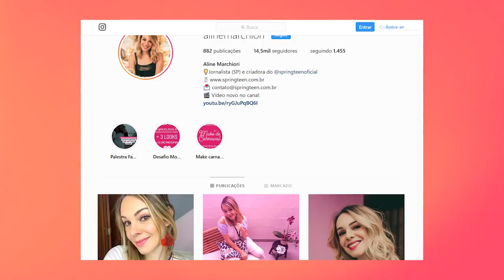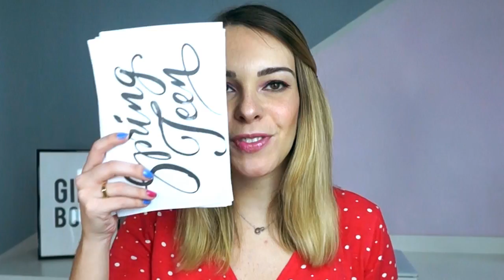DICAS PARA FAZER FOTOS INCRÍVEIS | SPRING TEEN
Você que fazer fotos melhores para o seu Instagram, no maior estilo Tumblr, mas não sabe como? Com a ajuda dos fotógrafos Lucas Ishida e Dani Ranchan dei 10 dicas que vão transformar as suas fotos. Vem ver!

Quer mais conteúdo inacrê? Então corre lá no ST que está recheado de posts legais!